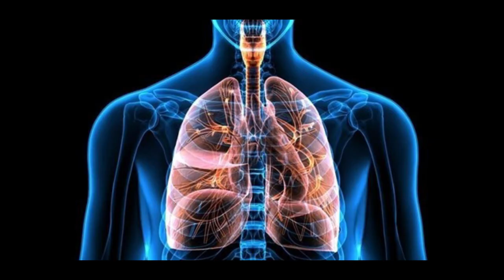How Corona Virus Targets Humen Body l Corona Virus l Pakistan Say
Voice Over and Edited By : Zain Maqsood